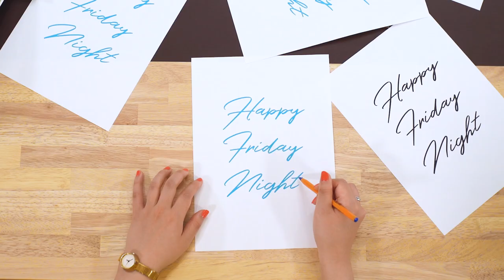岩崎 愛 Ai Iwasaki「Happy Friday Night」Music Video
2018年5月16日(水)にCD発売された岩崎愛のニュー・アルバム『TSUBOMI』より2曲目となる「Happy Friday Night」のミュージック・ビデオを公開！

“働く人への応援歌になれば”と思って作った「Happy Friday Night」は、タイトル通りハッピーな週末へのわくわく感に溢れる1曲。
MVは岩崎と以前からの友人で、YeYeバンドやTANAKA OF HAMADAで活動中の浜田淳氏が監督を務め、“ちょっとクスッとできるような、知らない間に全部見ちゃった！みたいな、ハッピーな映像ができたら最高だな、という岩崎本人のリクエスト通り、カラフルで明るいハッピーなムービーに仕上がっています。

監督：浜田淳
制作：あの三谷 , 奥野慧
★岩崎愛 ニュー・アルバム『TSUBOMI』 リリースワンマンライブ ～Happy Friday Night～
日程：2018年7月13日(金)
会場：代官山 晴れたら空に豆まいて
料金：前売り¥3,000 / 当日¥3,500 (1D別途)
時間：オープン18:30 / スタート19:00
Ticket：Adv￥3,000 / Door￥3,500 （※別途1drink)
※各プレイガイドにて発売中＆HPでも予約受付中！
岩崎愛 / ニュー・アルバム『TSUBOMI』
01.HAGANE
02.I am not perfect
03.籠の鳥
04.サクラサク
05.Happy Friday Night
06.遊覧船
07.Twilight

●2018年3月14日(水) アルバム配信スタート！
●2018年5月16日(水)CDリリース！
( only in dreams / ODCP-017 / ¥1,945 + 税 )

＊amazon music